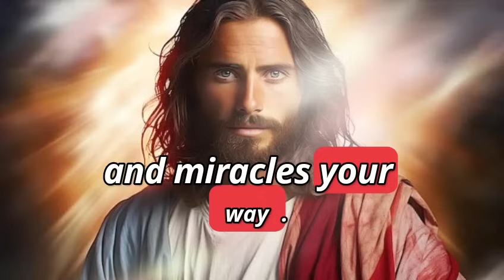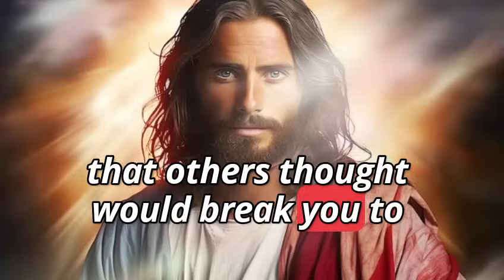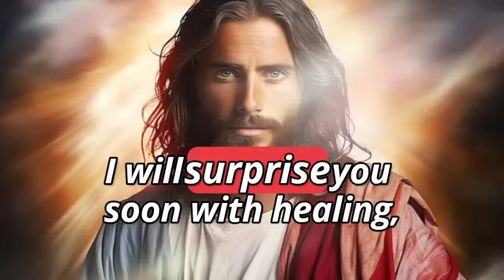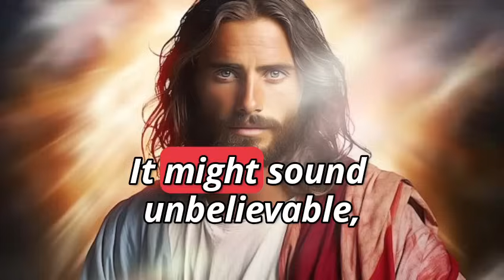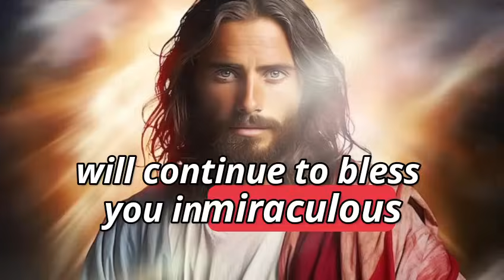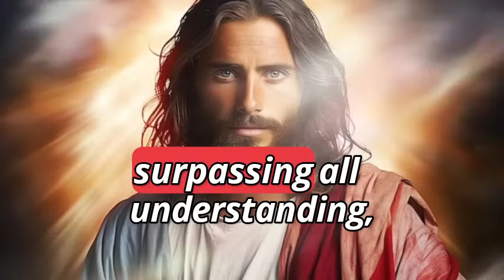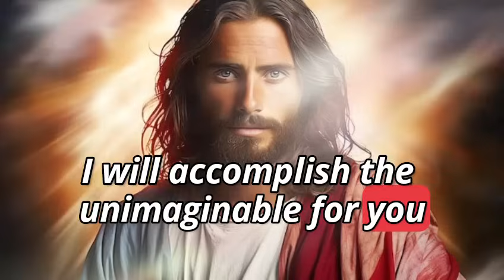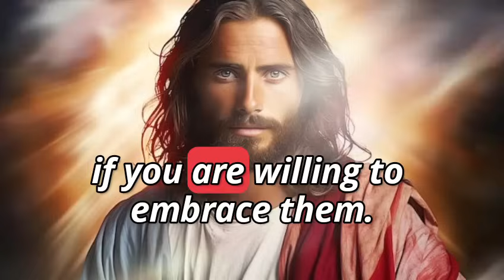God's urgent message💌This person has fallen in love with you. Open before this Sunday night..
god message
God Helps
Bible quotes
God message tarot
Financial abundance

Lord helps
Jesus quotes
Money miracle
Faith quotes
universe
universe message
angel message
1111
1111 angel number
1111 angel number in
11111
1111 hz frequency
1111 angel number meaning
1111 tarot
1111 meaning
affirmations
affirmations morning
affirmation song

wordofgod bible verse
healing manifest

1976, allowance is made for 'Fair Use' for purposes such as criticism, comment, news reporting, teaching, scholarship, and research, Fair use is permitted by copyright statut that might otherwise be infringing.